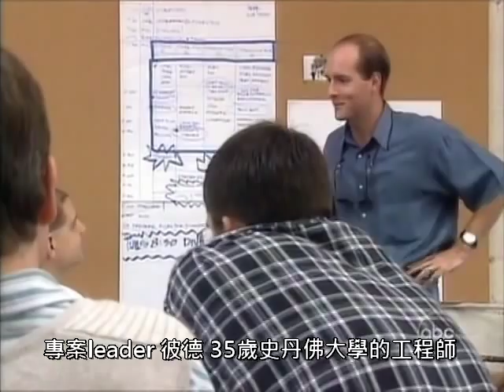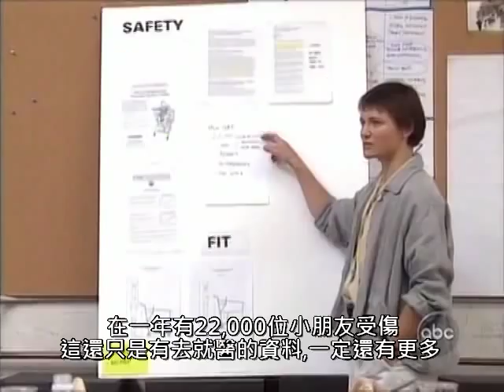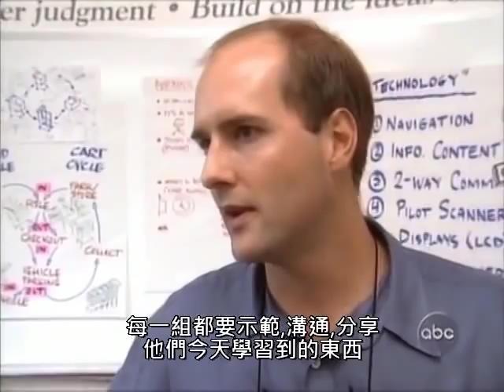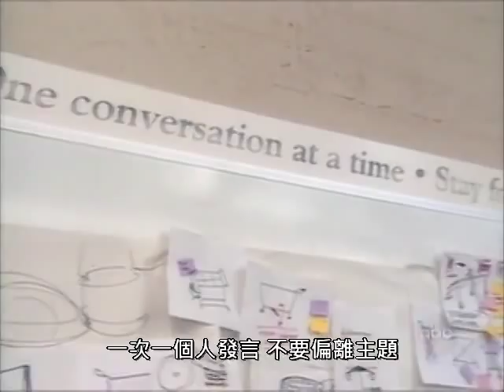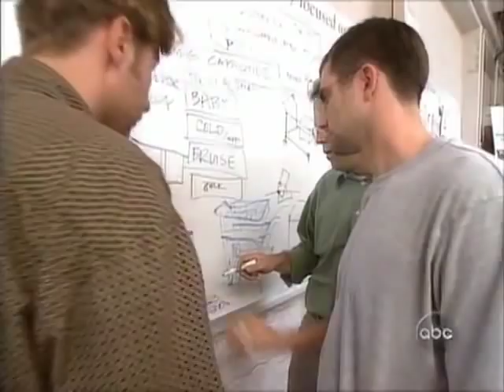ideo the shopping cart project 中文字幕